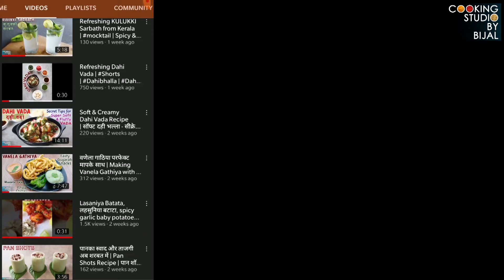Muskmelon Smoothie | खरबूजा स्मूथी | Summer Cooler | Breakfast Smoothie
Muskmelon Smoothie,
खरबूजा स्मूथी,

Take a break from normal smoothie, Make Melon Smoothie, with the Sweet, juicy and the creaminess of vanilla ice-cream, the muskmelon transforms into a delightful drink!

Musk-melon or Kharbooja is a seasonal fruit that is sweet, juicy, cooling, and extremely healthy especially to beat the summer heat which is loaded with nutrients and has many health benefits. Eat Healthy, Stay Healthy.

0:00 Healthy & Refreshing, Musk melon Smoothie
0:18 Introduction of Cooking Studio by Bijal
0:32 How to cut Musk melon Quickly
2:01 Summer Refreshing Musk Melon Smoothie
2:55 Healthy Musk Melon Smoothie is Ready!
3:37 Stay Connected with Cooking Studio by Bijal

Cooking Studio by Bijal - Social Media Links